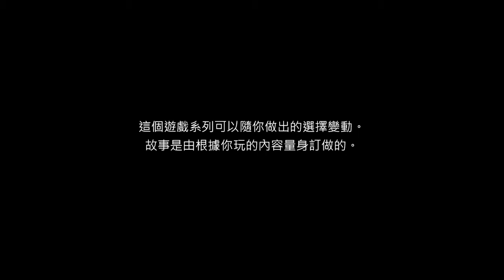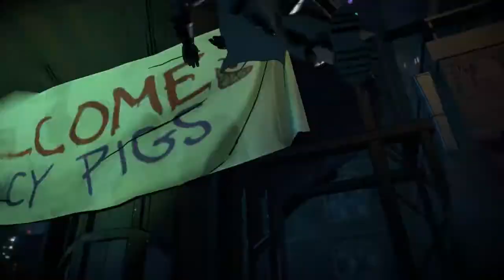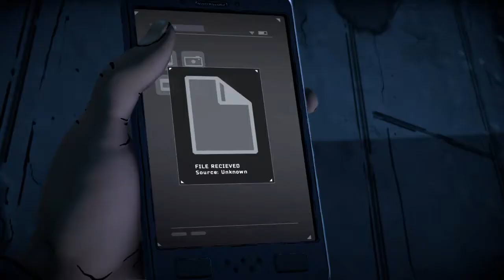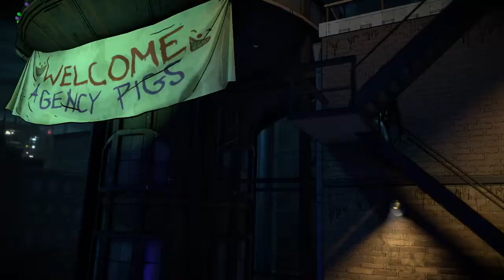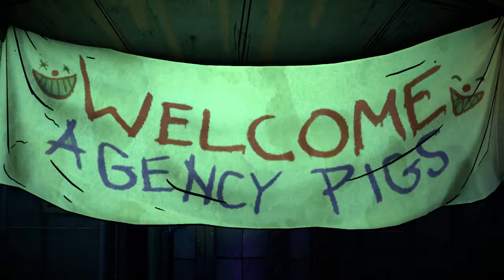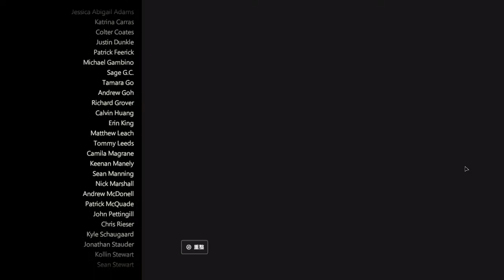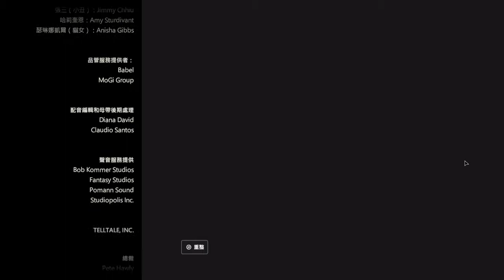蝙蝠俠：內敵 第五章[END](Batman：The Enemy Within EP5 END)